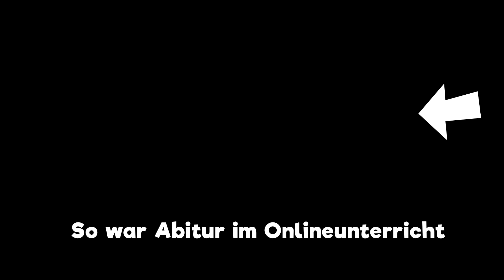Schul Dinge, die Ich NIE verstanden habe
► kann jmd erklären?

►Ich hoffe euch hat dieses Animationsvideo gefallen

► Mein Holzi Plüsch Shop (Werbung)

►Das zeichnen davon ist viel arbeit, aber macht auch spaß c:
(und ja ich zeichne das selber)

benutzt das jemand?